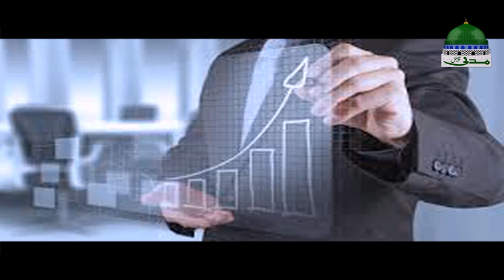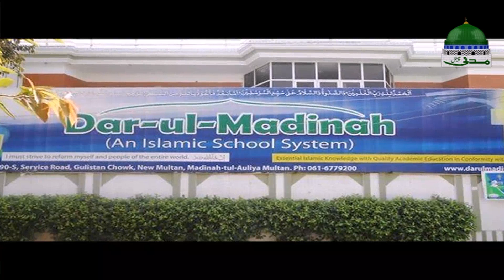Waqt Ki Pabandi | Short Reforming Video | Muhammad Soban Attari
-¦- ABOUT: ☛ Short Reforming Video Clip
-¦- VIDEO: ☛ Dekhiye Maulana Muhammad Soban Attari ka Islah e muashra ki neyyat se khobsoorat islahi bayan
-¦- TOPIC: ☛ "Waqt Ki Pabandi - وقت کی پابندی"

●▬▬▬▬▬▬▬▬▬▬▬ஜ۩۞۩ஜ▬▬▬▬▬▬▬▬▬▬▬●